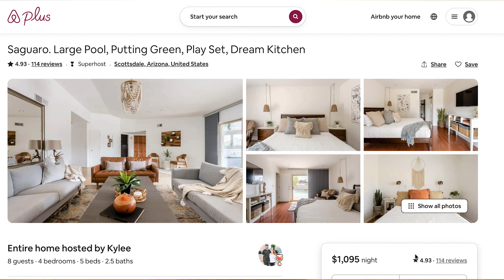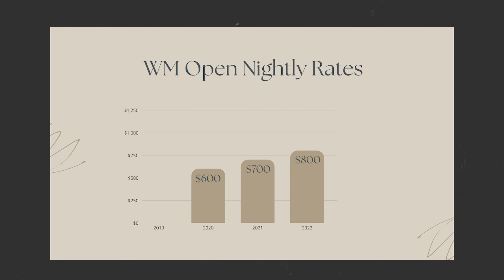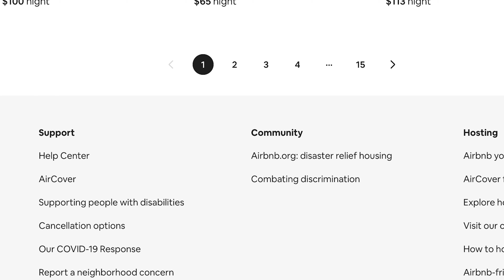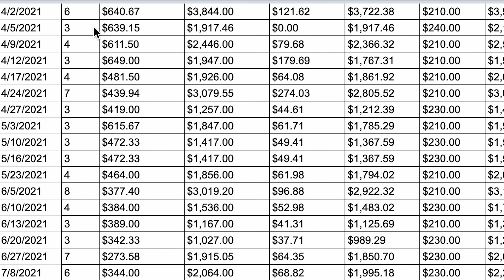Our Airbnb was EMPTY for the Superbowl...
If you have a short term rental property in a saturated market and have been considering selling it, then this video is for you. We’ll be going over year-over-year performance data, weigh our options for selling versus holding, and then if you stick through to the end, we’ll share what we’ve ultimately decided to do with this property after that bust of a weekend.

Short term rental hosting tips for beginners | Airbnbust | Is Airbnb worth it 2023